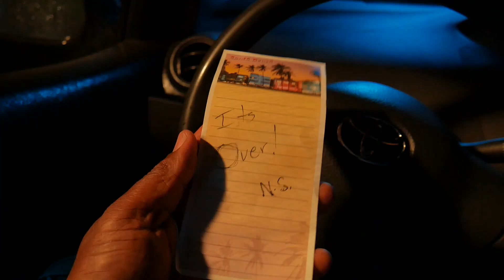The break up, short film skit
Im working on an RGB light review and decided to put my creativity to use, this is a super short film but I wanted to use all my lighting, bad acting and sound design skills to use to see what I could do. in my upcoming video review of the Soonwell MT1 light Ill show my behind the scenes setup of this scene. let me know what you think.
Music and sound effects by artlist
Song - BriefMoment by CalebEtheridge Artlist

Gear I use:
Lumix G7 here on Amazon

K&F articulating tripod
Carbon fiber travel tripod
Standard Aluminum tripod

Pixel MK7 wireless mic
Comica wireless dual lav mic system
Maono wired Lav mic I use in this vid